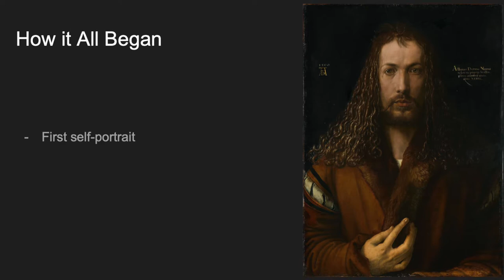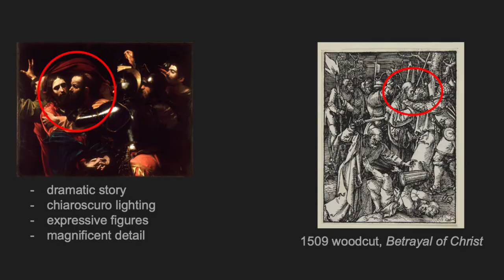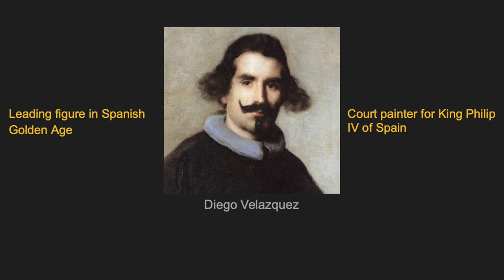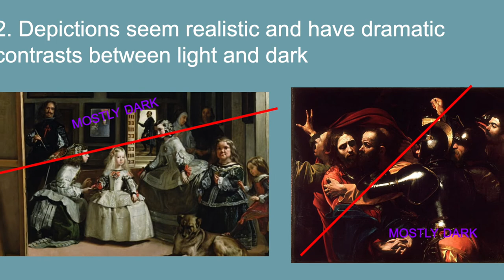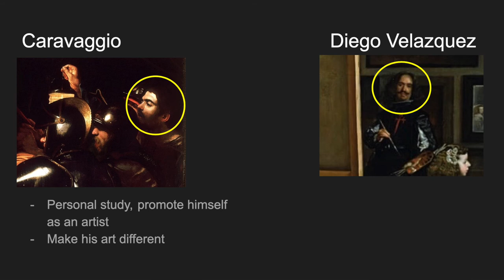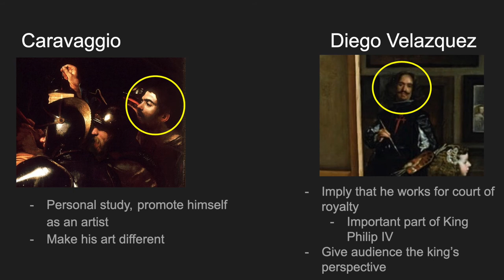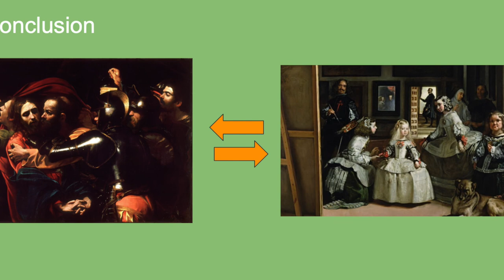Art 113F Final Project: Self Portraits in Artists' Own Paintings in 17th Century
This is for my final project for Art 113F: Renaissance to Modern class